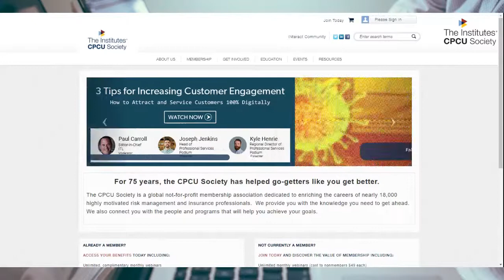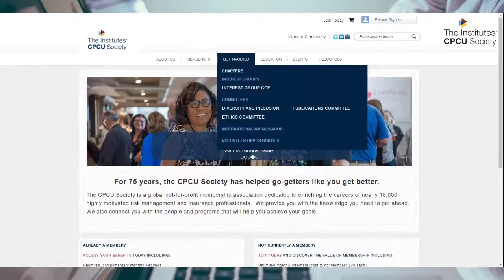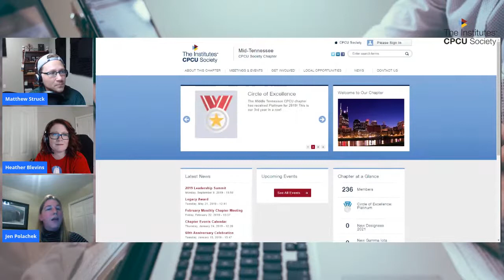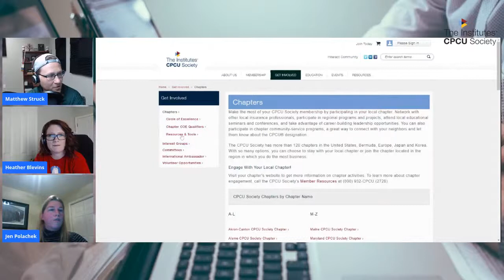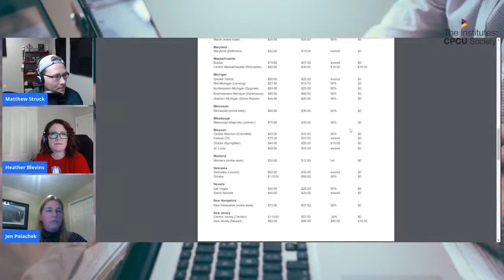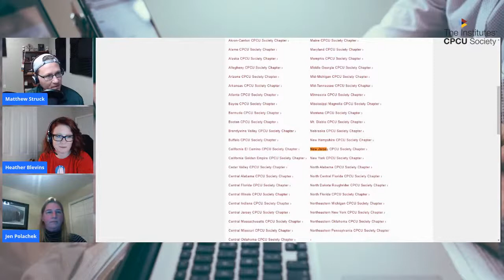How To CPCU - Local Chapters w/ Jen Polachek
Jen Polachek, Director of Chapter Operations for the CPCU Society, joins Matt and Heather to go over the structure and operation of the local CPCUSociety chapters and the value they can bring to individual CPCU's.